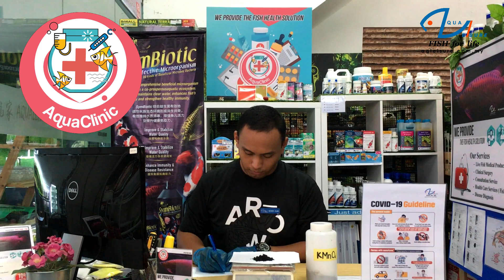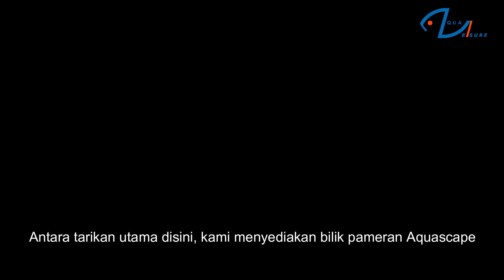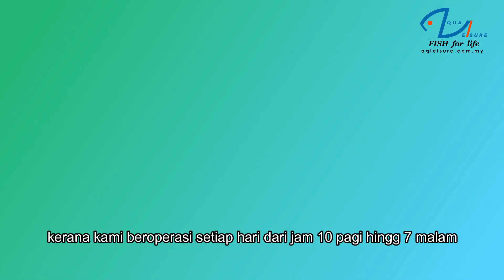AQUALEISURE SDN BHD Your Complete OneStop Aquarium Mega PetStore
A specialist on AQUARIUM. AQUASCAPE. PET & REPTILE
Farming Division: Specialist on breeding Asian Arowana for Global Market
Export Division: Supplying live tropical fish & pet accessories to Malaysia Local market & Asia countries
Import Division: Importing live tropical fishes to cater local distribution & Export Purposes
Retail Division:  Retail & Distribute all kinds of live ornamental fishes, Aquascape products, Reptile Accessories & Petcare Products